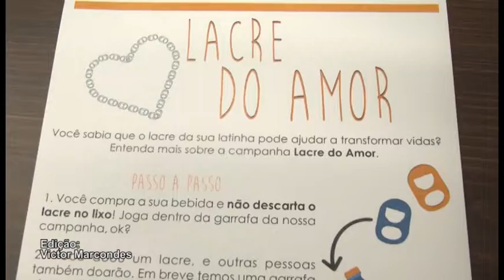CAMPANHA LACRE TEBE